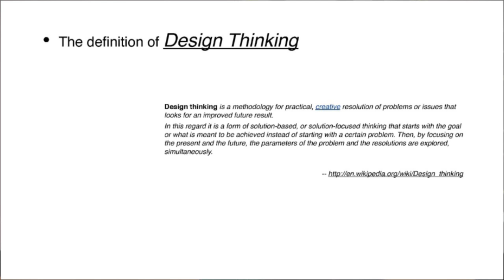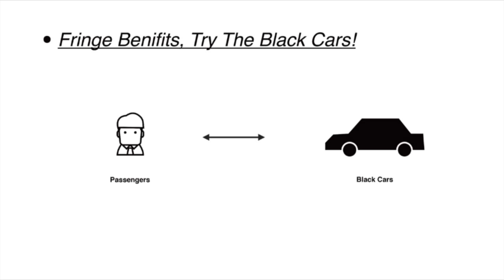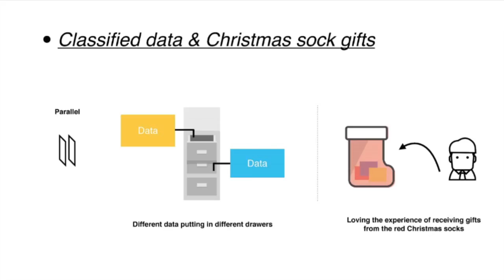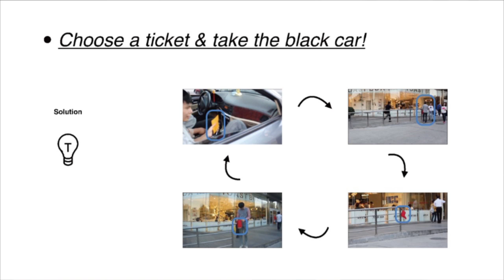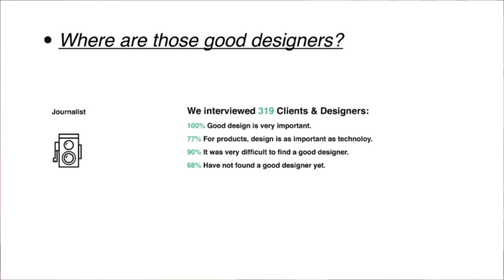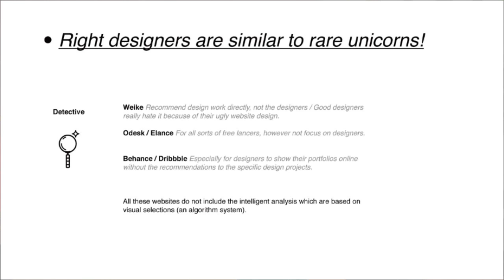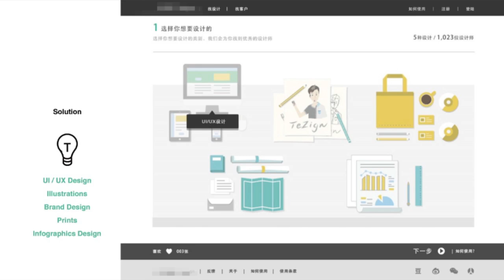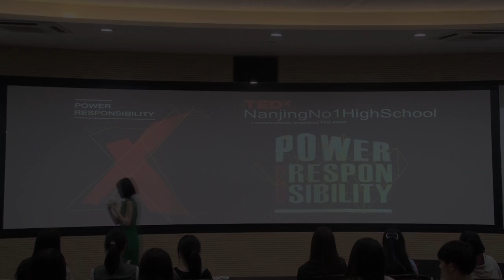视觉·设计·思维 | 晓茜 过 | TEDxNanjingNo1HighSchool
设计思维是一种方法论，用于为寻求未来改进结果的问题或事件，提供使用并富有创造性的解决方案。

过晓茜，创业者，毕业于中央美术学院建筑学院。曾多次在意大利、西班牙、美
国等参与国家级艺术展览，有着丰富的策展经验。作为策展人助理，参与威尼斯
双年展中国馆的策展工作。2014 年，她与自己的恩师、哈佛设计学博士范凌联
合创立了“特赞 | Tezign（Technology + Design）”，致力于运用互联网对接优质
的自由职业设计师。现阶段，“特赞 | Tezign”以科技初创企业和独立设计师为
突破口，进行视觉形象设计、UI/UX、插画、信息可视化等方面设计的对接。同
年，她带领“特赞”团队成功完成美国纽约帝国大厦2014 春节文化展示橱窗设
计，并被世界经济论坛授予“全球杰出青年”称号。